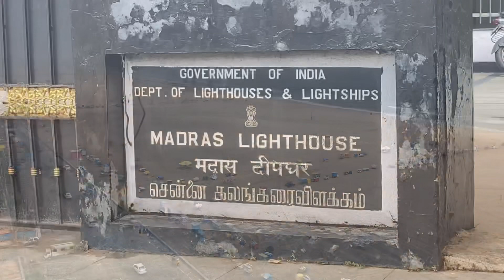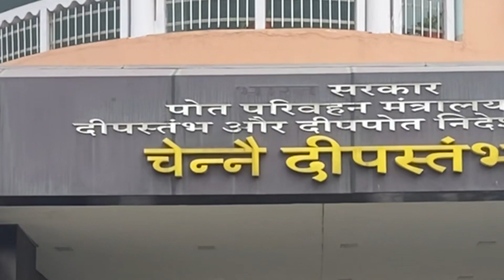చెన్నై లైట్ హౌస్ - మెరీనా బీచ్ చూసేద్దాం ! | chennai light house - marina beach | పల్లెటూరు